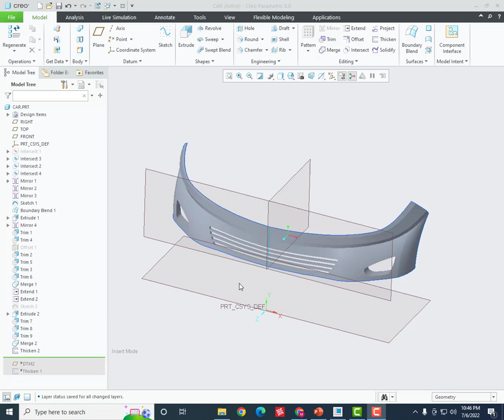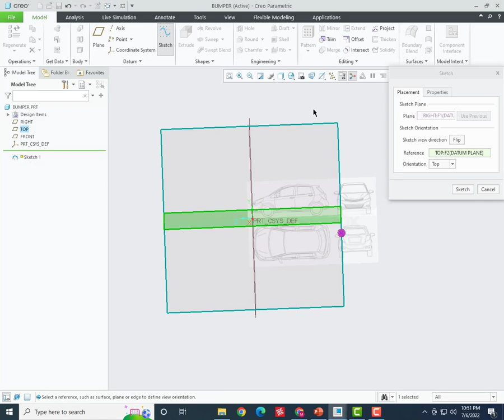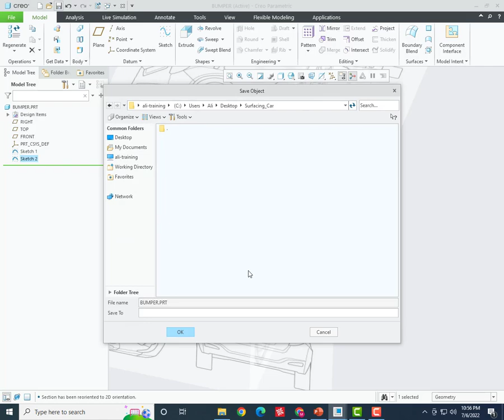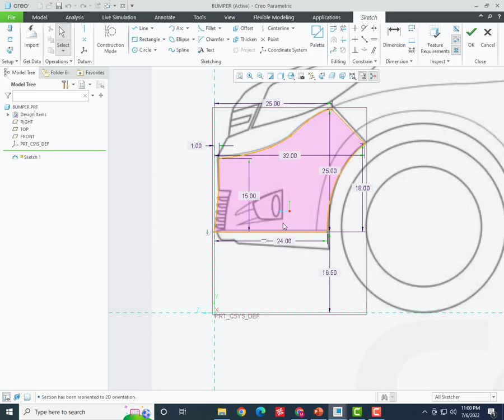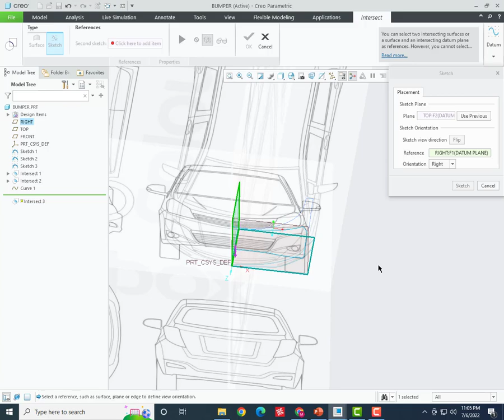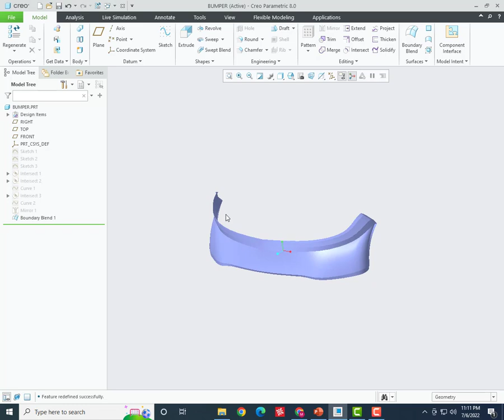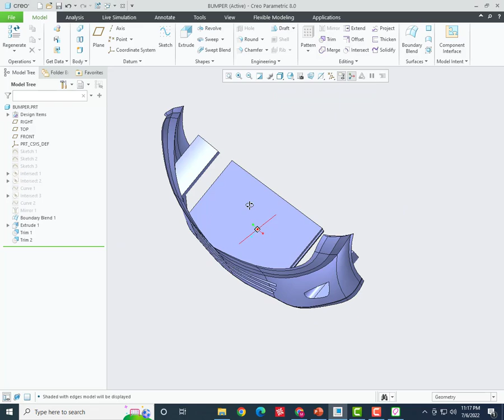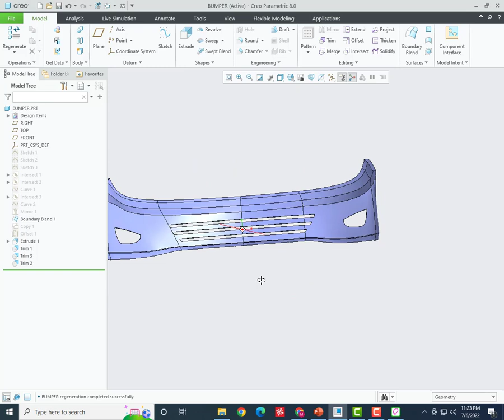CAD-CAM TUTORIAL| Car Bumper Design Using Creo | Advance Surface Modeling for Manufacturing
In this video, you will find the treasure of cad cam knowledge of surface modeling techniques, using Creo Parametric, and how to make advanced CAD with a detailed explanation of Datum curves, intersect curve, 2d sketches, boundary blend, Trim, Merge and extrude method to create surfaces and 3d features using Image.